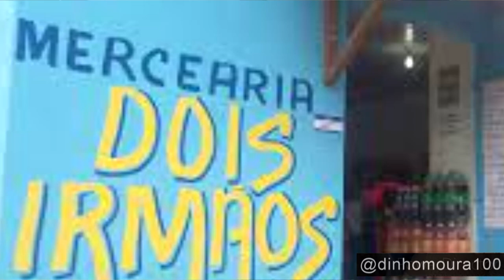SÓ TEM NO BAIRRO DE POBRE | RIMANDO